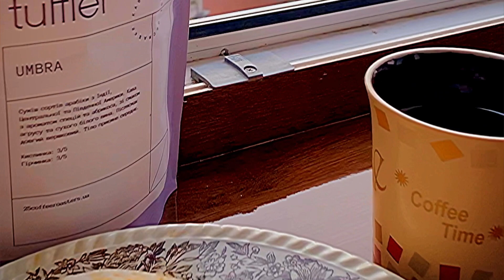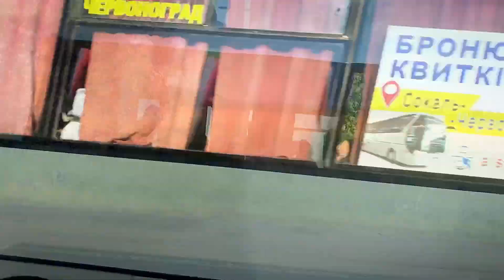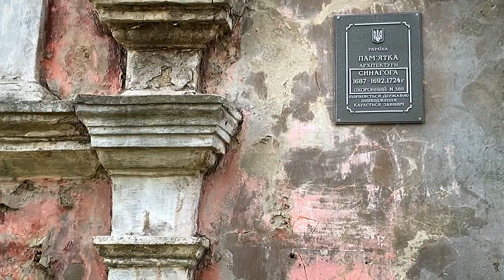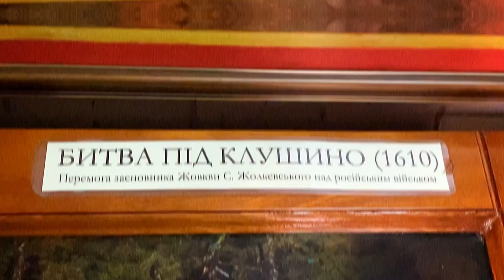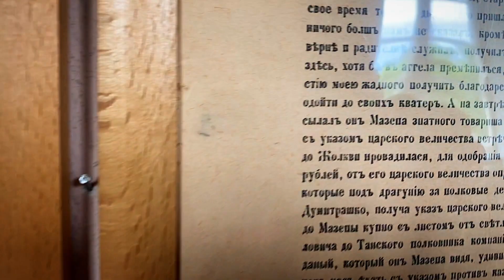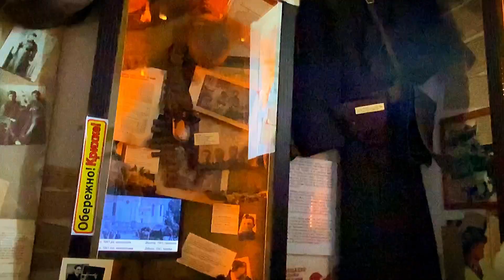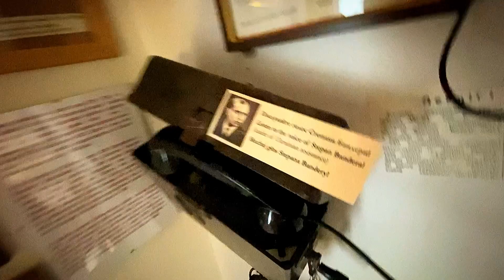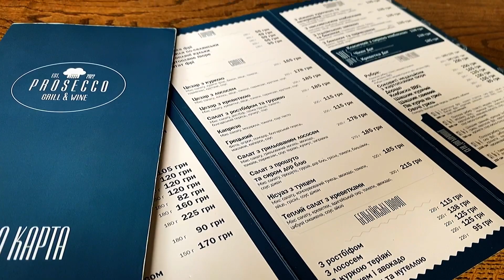Куди поїхати на вихідні зі Львова: Жовква - що подивитися в за один день, топ місць.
Куди поїхати зі Львова на вихідні? Сьогодні запрошую вас відвідати разом зі мною старовинне місто Жовква. Прогулятися Вічевою площею, оглянути старовинні релігійні споруди, піднятися на Ратушу, помилуватися Жовківським замком та просто насолодитися атмосферою міста.
Неймовірно гармонійне містечко, один з найкрасивіших райцентрів України, взірець українського Ренесансу, спецномінант акції «7 чудес України: історичні міста та містечка» - усе це невеличке місто Жовква неподалік Львова. Ідеальне місто Станіслава Жолкевського.
Тут є на що подивитися за один день, чим надихнутися і де смачно поїсти – тож, твоя подорож починається саме зараз!

Локації Львівської подорожі:
00:51 – Ранкова кава – (за промокодом Podorozh - 20% знижка на всю зернову каву 😉)
01:01 – Як дістатися до Жовкви зі Львова.
01:21 – Церква Святої Трійці
03:11 – Кав’ярня «Family»
03:41 – Жовківська Синагога
05:00 – Церква Пресвятого Серця Христового і монастир Різдва Христового
07:44 – Костел святого Лаврентія
10:17 – Арка Глинської, або Краківська брама
11:35 – Звіринецька брама
12:13 – Площа Вічева (колишня Ринкова)
15:04 – Жовківська ратуша
19:21 – Ресторан «Prosecco» (колишній ресторан «Каземат»)
20:59 – Жовківський замок
24:03 – 3-D реконструкція замку
24:42 – Річка Свиня

Тож подорожуйте з нами, подорожуйте як ми, подорожуйте краще за нас – бо життя того справді варте!